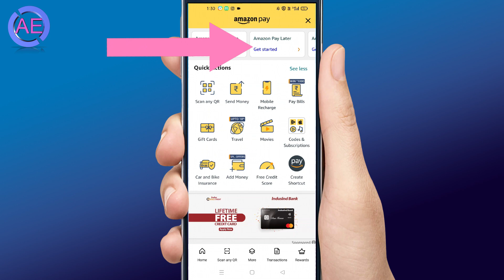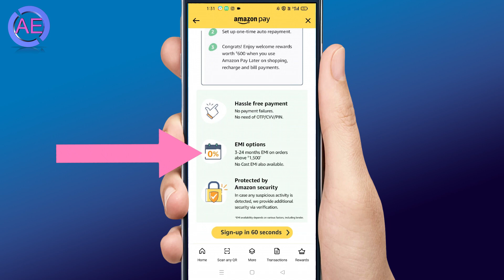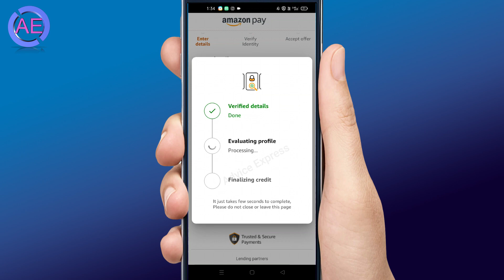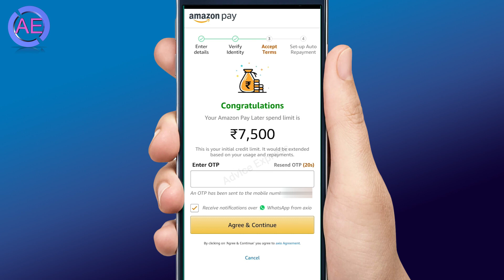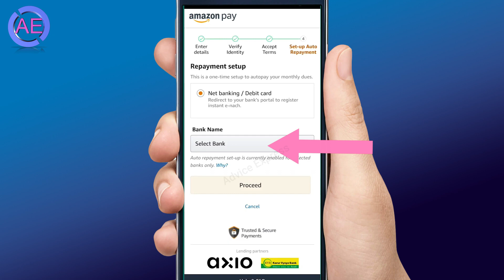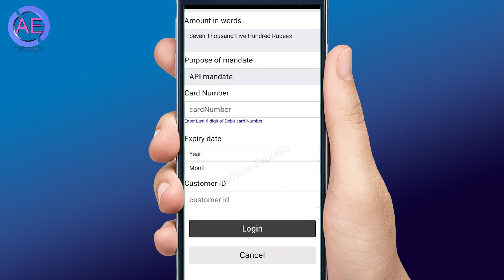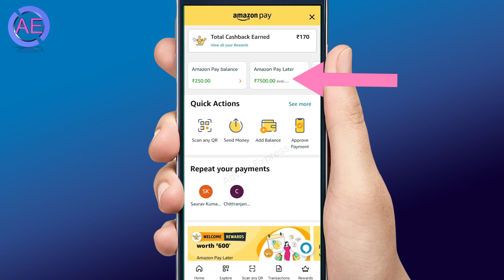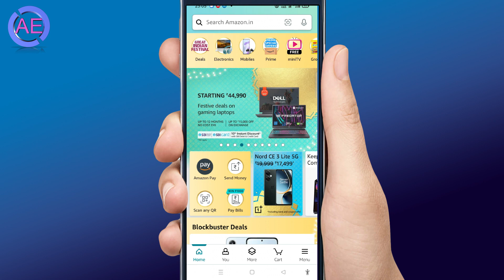amazon pay later activate kaise kare 2023 | amazon pay later se emi par mobile kaise le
amazon pay later kaise activate kare 2023
bina pese ka ya bina credit card ka ya bina atm card ka ya bina EMI Card ka amazon se koi bhi saman/mobile/laptop/tv/freze kaise khirde